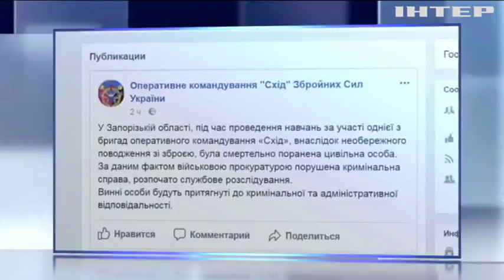В Запорожской области на военных учениях погиб охотник